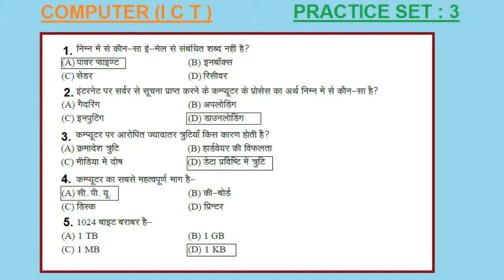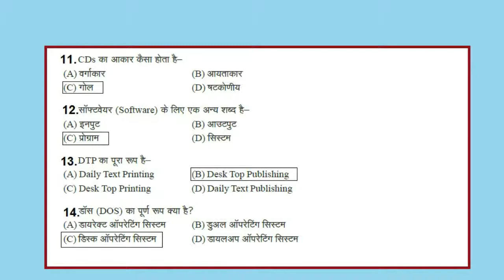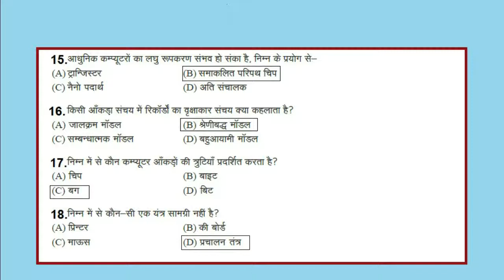COMPUTER(ICT) practice set- 3 for NTA NET/UPSSSC/RRB BY AGYANI SIR || GURU CHELA ACADEMY